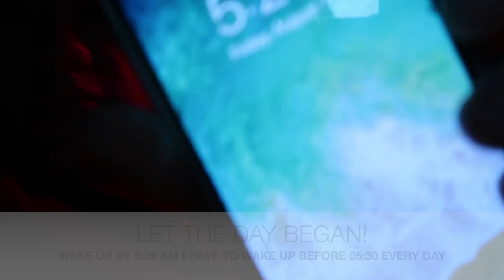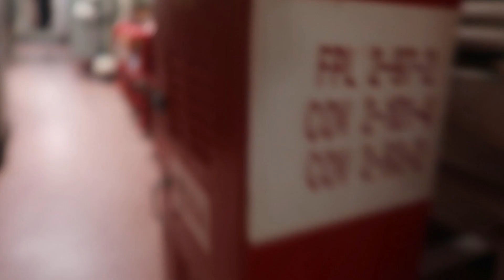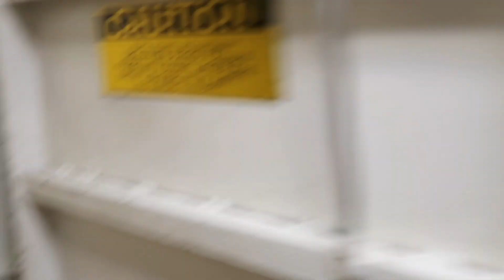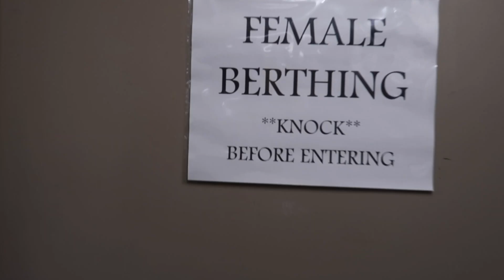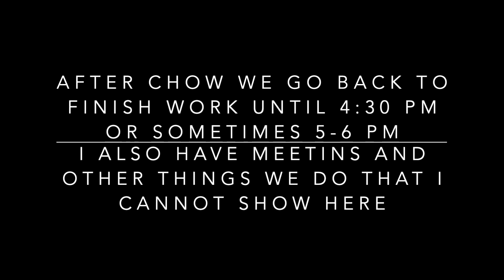DAY IN THE LIFE OF A FEMALE MARINE ON SHIP| LPD-25 life| NAVY ship life| Active duty military life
This video is about DAY IN THE LIFE OF A FEMALE MARINE ON SHIP. I am showing around and what my day is like while on ship, what my job is, how the chow hall (where we eat) is like, how we get around ship. I can say that I am glad that  I am short because I would hate to be really tall and having to duck my head all the time to get around ship.

To keep up to date with me :
Ari Novoa

Products used:

learn how to invest in stocks